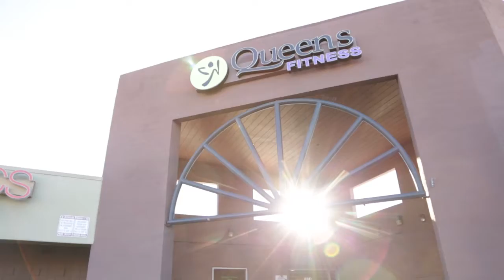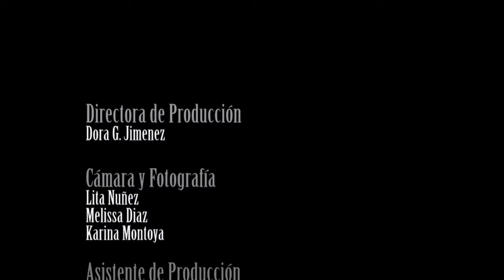Con Mary Rabago "Salud es Cuestión de Familia"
Periodismo con Propósito
Información para nuestra comunidad.